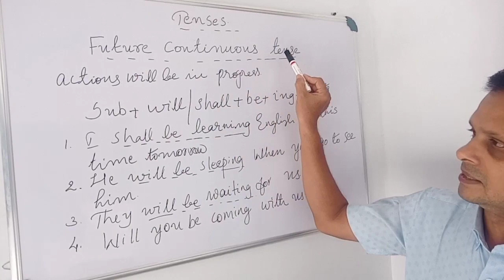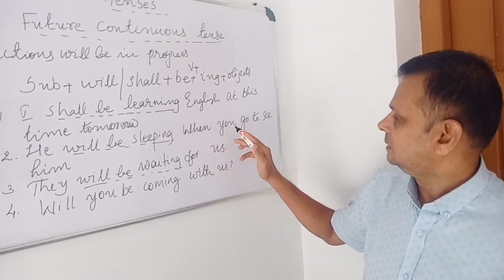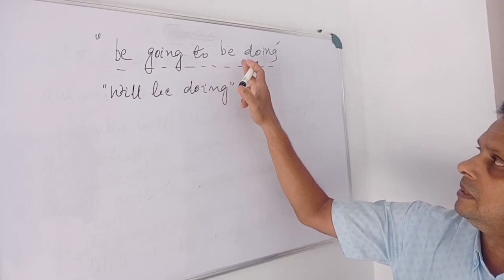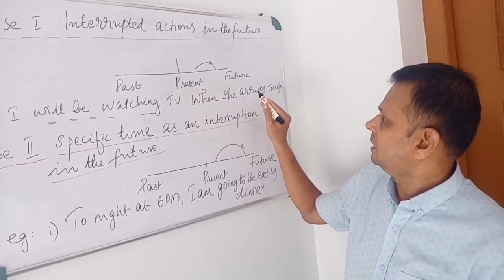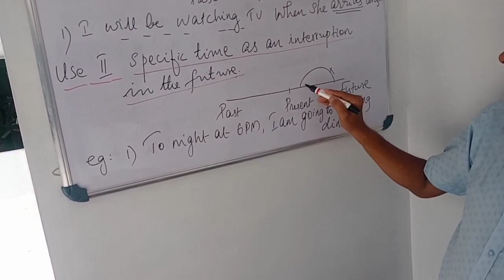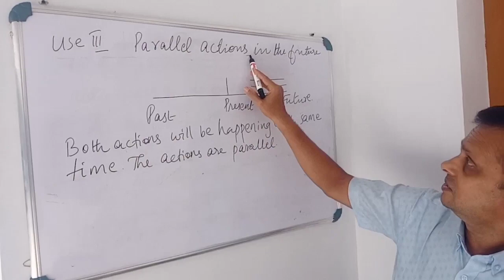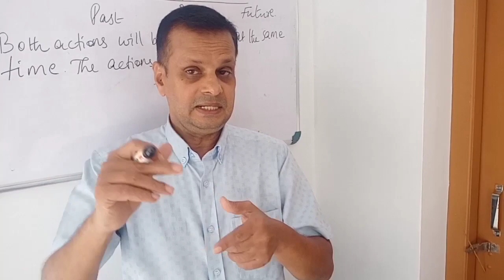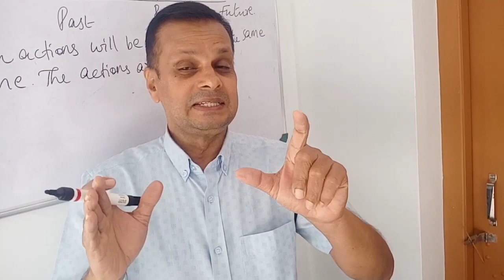Future continuous tense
Balu's classroom